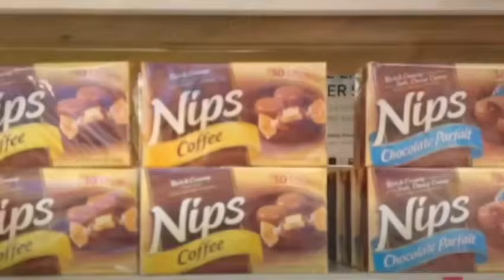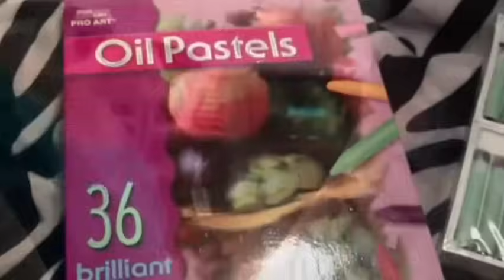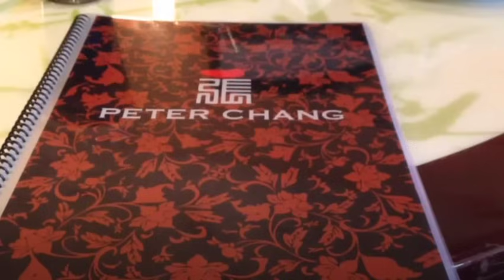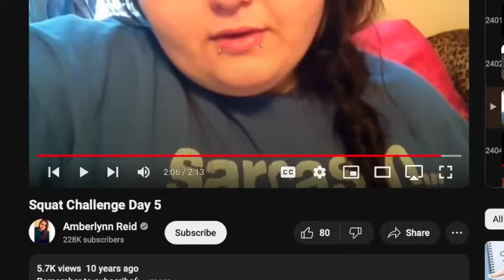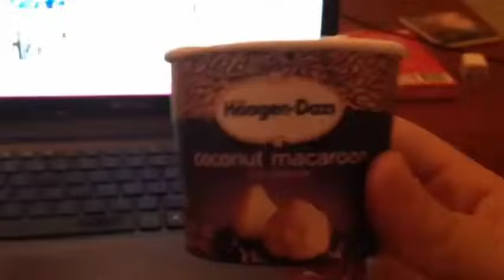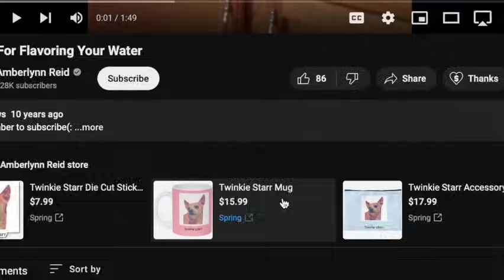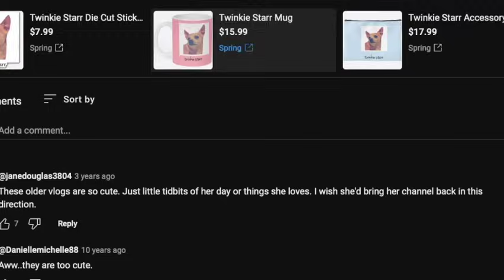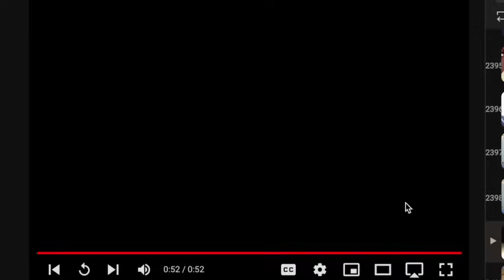AMBERLYNN MOCKS KRYSTAL'S PARENTS ON CAMERA!!! BIG CHERRY #103